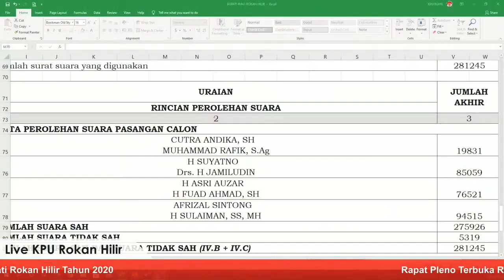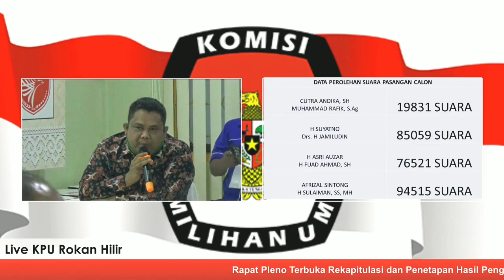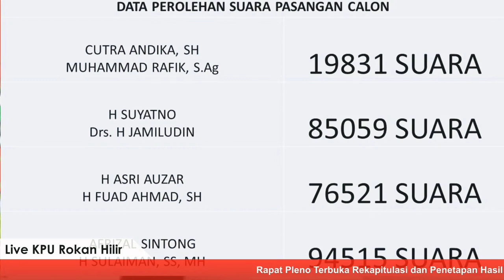Penetapan Bupati dan Wakil Bupati Rokan hilir terpilih Afrizal Sintong - H. Sulaiman oleh KPUD Rohil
Komisi Pemilihan Umum (KPU) Kabupaten Rokan Hilir telah usai melaksanakan rapat pleno terbuka rekapitulasi dan penetapan hasil penghitungan suara di tingkat Kabupaten Rokan Hilir pemilihan Bupati dan Wakil Bupati Pilkada 2020, pada Rabu, 16 Desember 2020.

Berdasarkan hasil rekapitulasi yang dilaksanakan KPU Rokan Hilir, dimana pasangan Afrizal Sintong - H Sulaiman dengan jargon AMAN memperoleh total suara 94.151.

Pasangan Afrizal Sintong - H Sulaiman unggul jauh atas pasangan petahana yaitu pasangan Suyatno - Jamiludin dengan jargin Sudin yang hanya memperoleh total suara 85.059.

 Di urutan ke tiga ada pasangan Asri Auzar - Fuad Ahmad yang hanya memperoleh total suara 76.521.

Kemudian, di urutan terakhir ada pasangan Cutra Andika - M Rafiq dengan perolehan total suara 19.831.

 Dengan demikian, suara sah dari keempat pasangan ini mencapai 275.926 suara. Sementara itu, ada 5.319 suara tidak sah. Total keseluruhan suara sah dan tidak sah mencapai 281.245 suara.

 Dengan hasil ini, pasangan Afrizal - H Sulaiman secara resmi telah memenangkan Pilkada Kabupaten Rokan Hilir Tahun 2020.